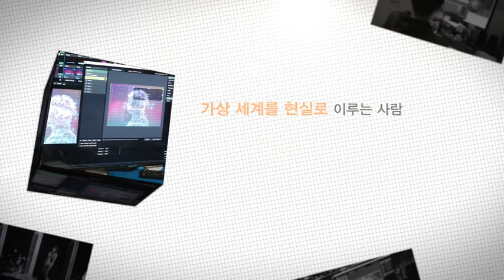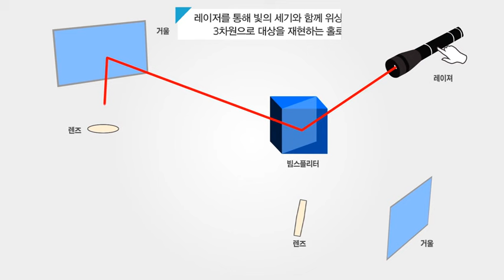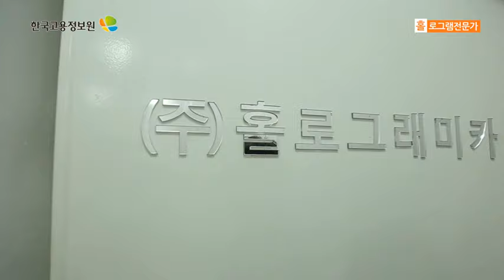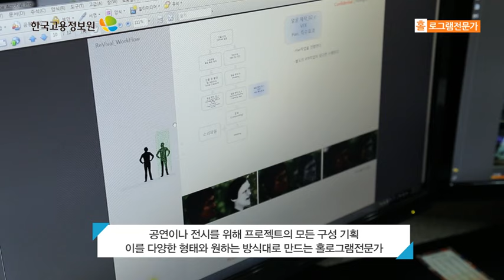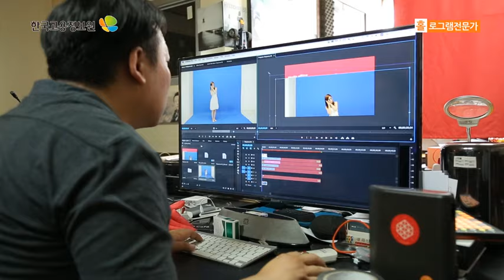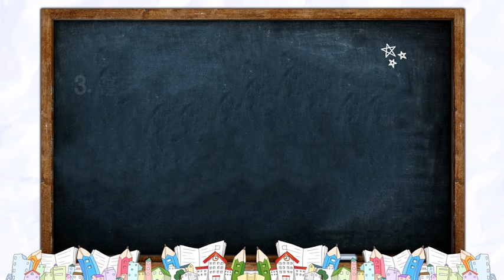2016 내일을 잡아라 - 홀로그램전문가